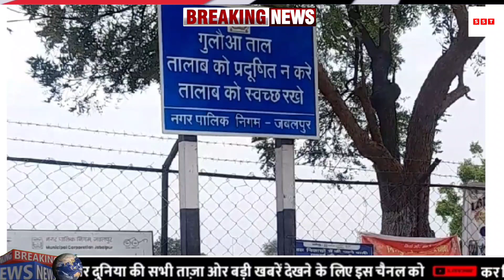पुलीस कमिश्नर ऑफिस में ही वीडियो हो गई वायरल | Sach Sabse Tez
आज 4 सितंबर 2023 का मौसम,Mausam ki Jankari, जनवरी का मौसम विभाग aah weather News

1.weather forecast
2.weather today
3.weather forecast india
4.weather report
5.rain weather
6 आज का मौसम कैसा रहेगा
7.आज के मौसम का हाल
8.मौसम समाचार
9.मौसम विभाग
10.कल का मौसम कैसा रहेगा
11.आज के मोसम की जानकारी
12.आज रात का मौसम कैसा रहेगा
13.कल का मौसम कैसा रहेगा
14.आज का मौसम दिल्ली
15.आज का मोसम पंजाब
16.आज का मौसम उत्तर प्रदेश
17.आज का मौसम कैसा रहेगा 2023.आज रात का मौसम कैसा रहेगा
18.आज का मौसम कैसा रहेगा
19.आज का मौसम दिल्ली
20.कल का मौसम कैसा होगा
21.आज के मौसम का हाल
22.मौसम समाचार
23.कल का मौसम कैसा रहेगा 2023